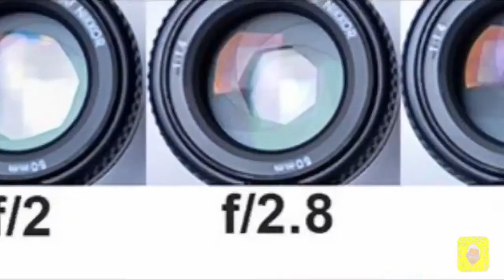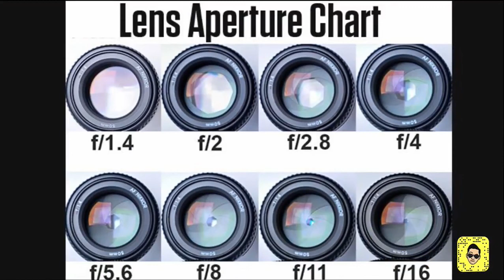What is Aperture Photography | Explained | Tutorials | Asad Ali